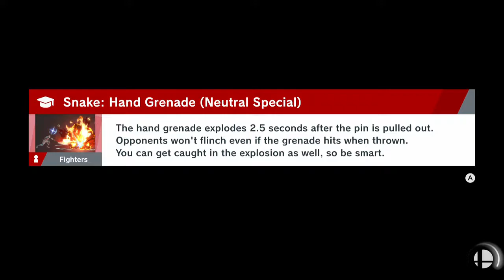AvatarNico (Young Link) KPC (Snake)